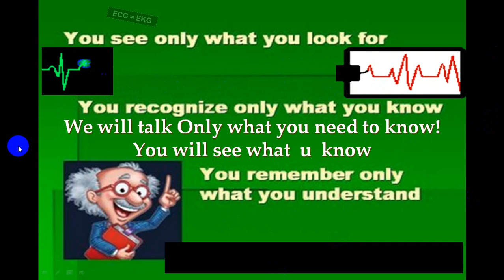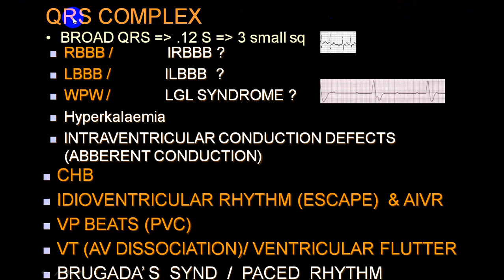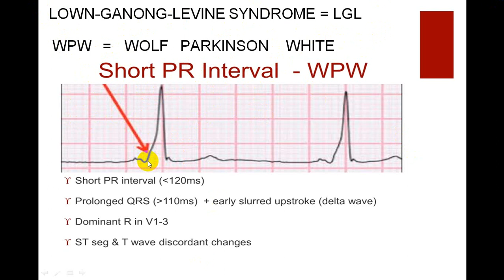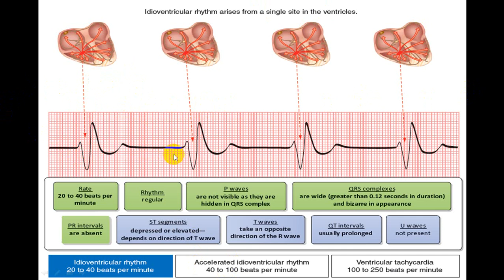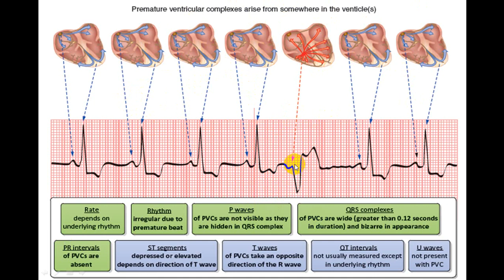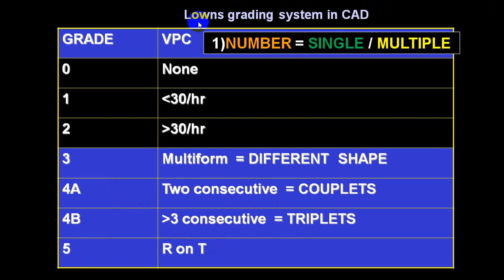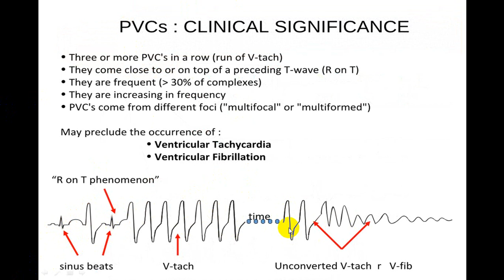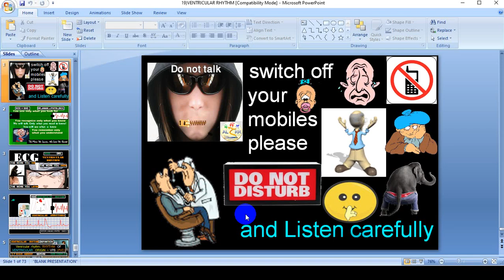EKG VENTRICULAR RHYTHM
VENTRICULAR RHYHTHM IS VERY EASY TO IDENTIFY ON EKG.IE IS VERY IMPORTANT TO DIFFERABTIATE FROM OTHER WIDE QRS COMPLEXES.EARLY DIAGNOSIS OF VENTRICULAR RHYHTHM YOU CAN DECIDE TREATMENT AND REDUCE MORTALITY.